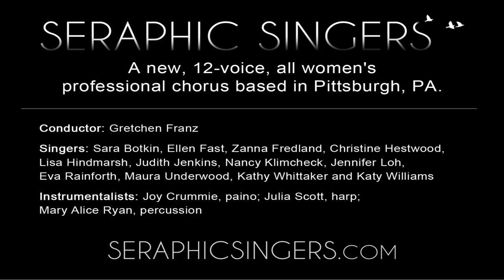I thank you God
I thank you God by E. E. Cummings; Gwyneth Walker

Seraphic Singers first performance. Sunday, April 19, 2015 at the Mount Lebanon United Methodist Church in Pittsburgh, PA.

Seraphic Singers is a new 12-voice professional women's chorus based in Pittsburgh. The goal of the group is to sing a rich variety of the finest secular and sacred music composed and arranged for women's voices. The singers are choral directors, music teachers, pianists, a financial planner and a psychologist - all with a passion for singing great music.

Conductor:
Gretchen Franz

Singers:
Sara Botkin
Ellen Fast
Zanna Fredland
Christine Hestwood
Lisa Hindmarsh
Judith Jenkins
Nancy Klimcheck
Jennifer Loh
Eva Rainforth
Maura Underwood
Kathy Whittaker
Katy Williams

Instrumentalists:
Joy Crummie
Julia Scott
Mary Alice Ryan